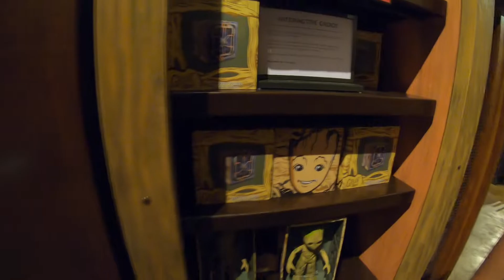Discovery Trading Company at Animal Kingdom Feb 24th 2021 Disney World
▸ Gear I use:
   DJI OM 4 - Handheld 3-Axis Smartphone Gimbal with Grip Tripod
   GOPRO HERO 7 BLACK
   iSteady Pro 2 Gimbal 3-Axis Stabilizer
   GoPro Performance Chest Mount (GoPro Official Mount)
   GoPro Dual Battery Charger + Battery for HERO7/HERO6
   Black/HERO5 Black
   Samsung Gear 360
   Tripod
   Mic
   Editing hardware/software